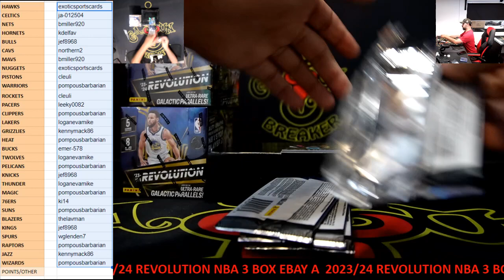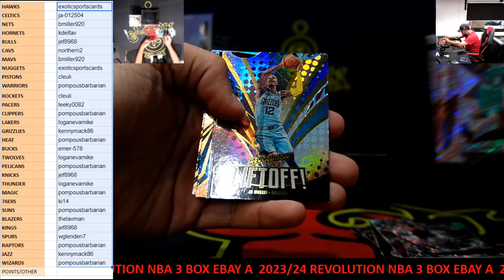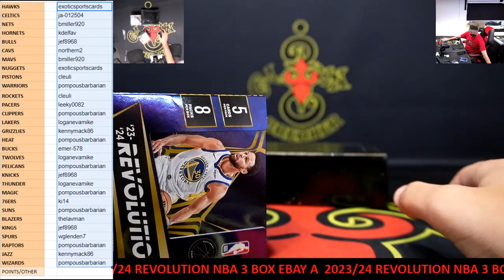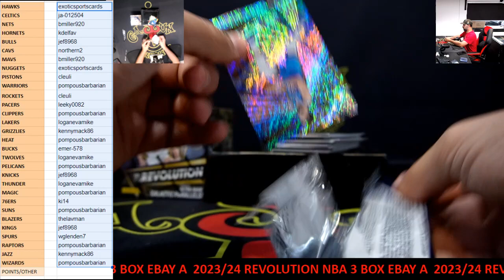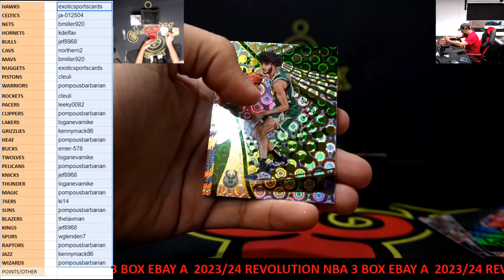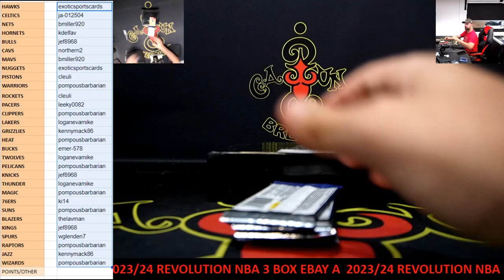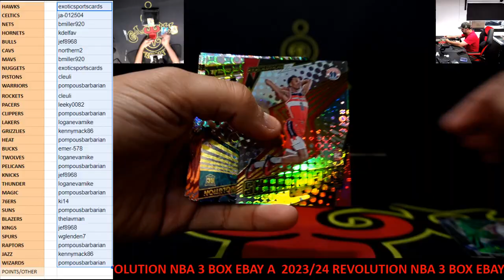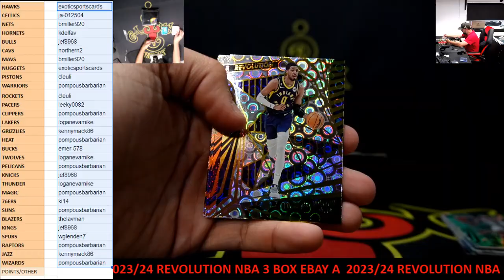CAJUNBREAKER 2023/24 REVOLUTION NBA 3 BOX (EBAY)(A) 4-22-2024